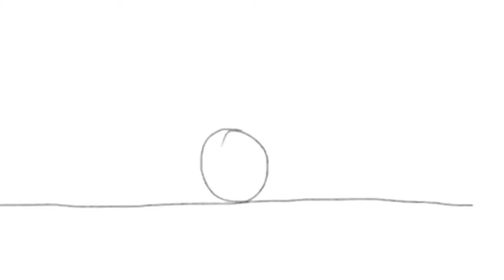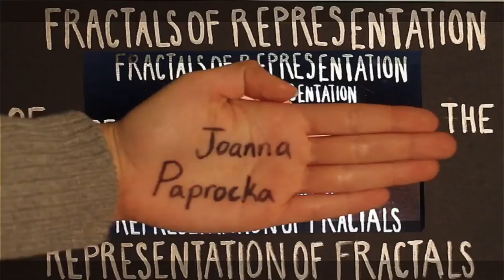Fractals of Representation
"A Fractal Representation of the Representations of Fractals"

Can any documentary be true if the edit is a reductivist processes? what dose fractal geometry imply about the universality of forms?

Here is the finished film, it is a documentary about the processes we went through as film makers trying to understand fractal geometry. we responded to the subject visually and through recorded conversations during the films development.